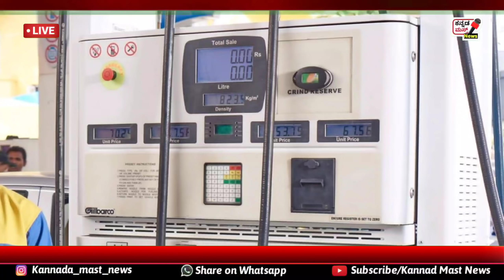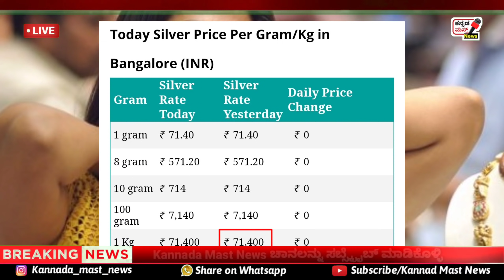🔥⬇️Today 10-10-2021 | Today Gold Silver Petrol Diesel Price Benglore | Today 22 Carat Gold Price